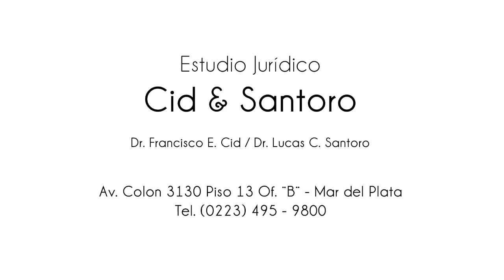LOOKS 121 04-03-17 360TV